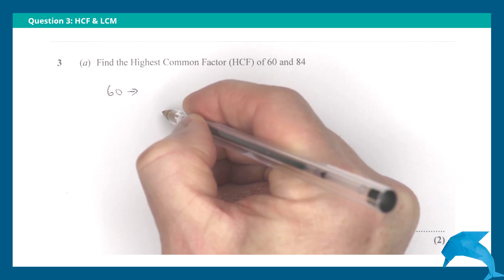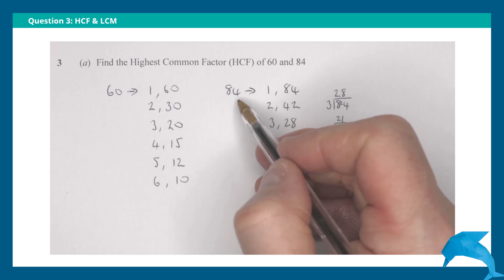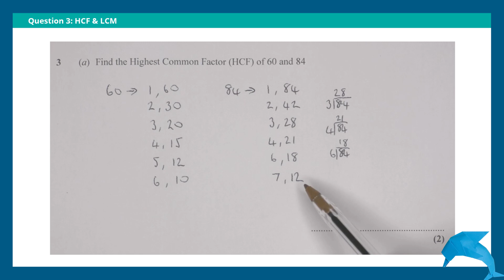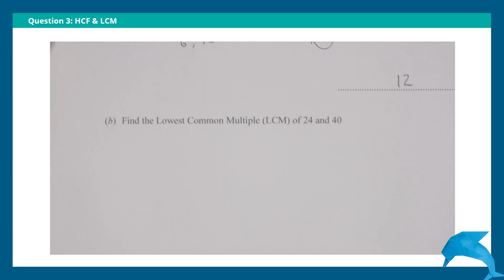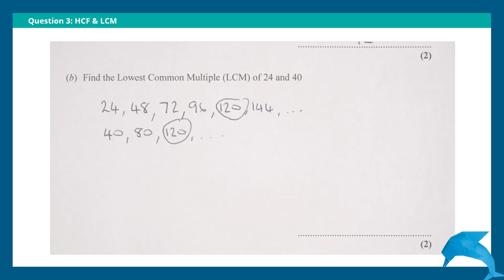GCSE 9-1 Mathematics Key Topic: HCF and LCM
Need help with highest common factor and least common multiple? Our walkthrough shows you how to approach this type of question in the exam.